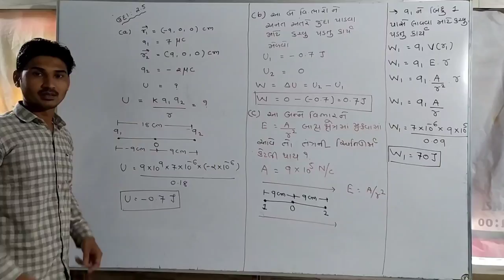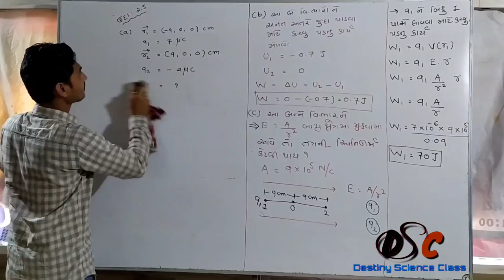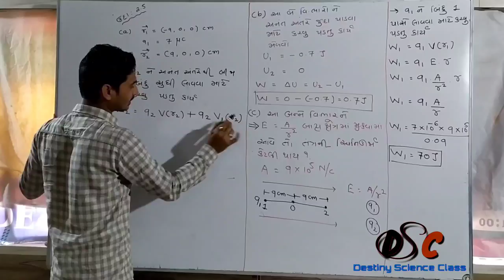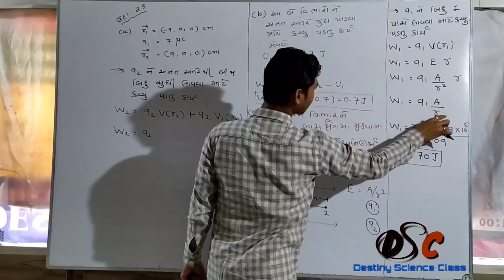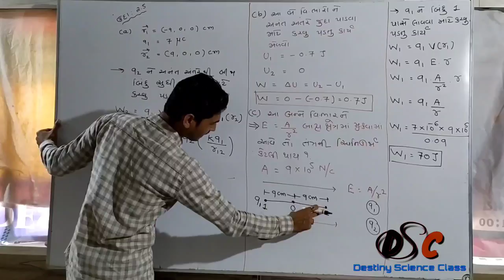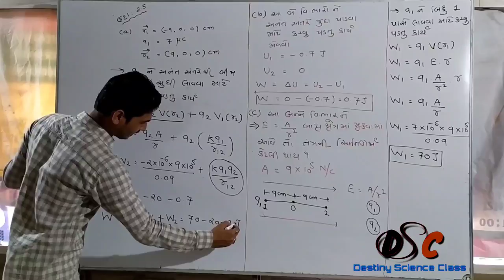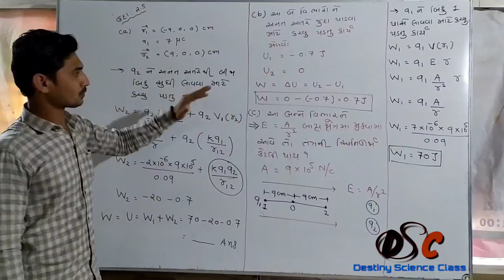std 12...sub :-phy ch.2 ..example no 2.5 in gujrati|Lecture 5